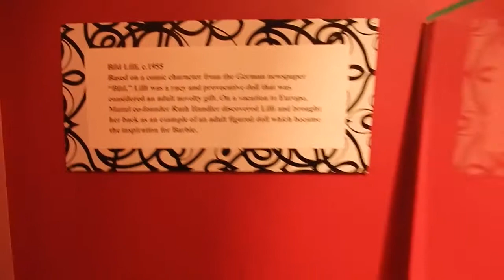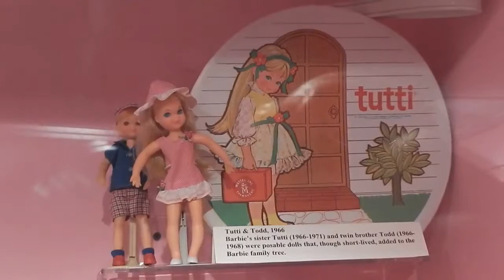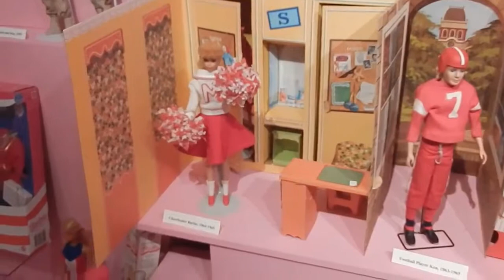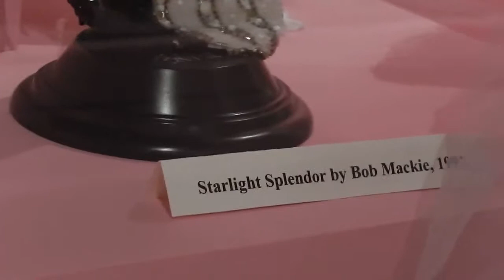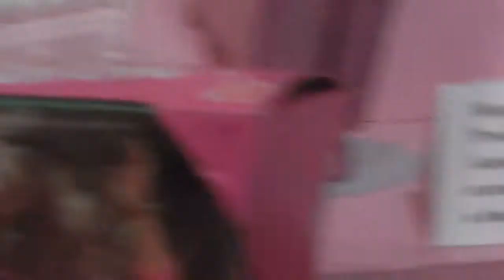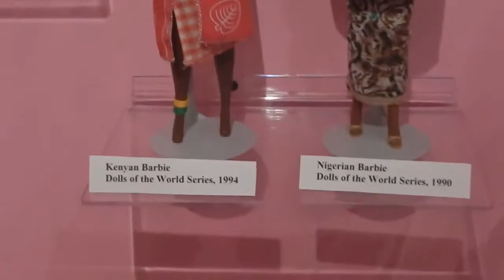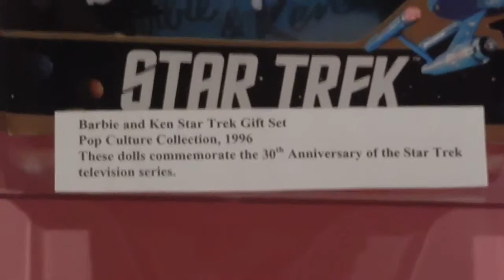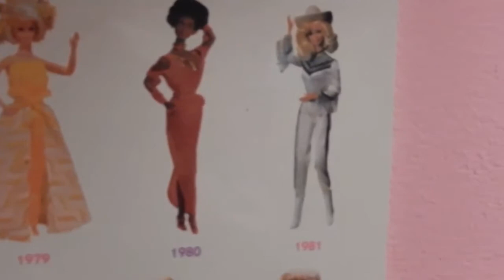АМЕРИКА #170 Музей Барби Barbie World